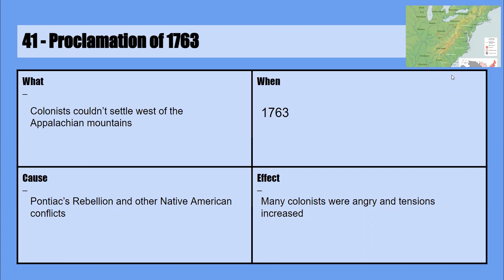41 - Proclamation of 1763